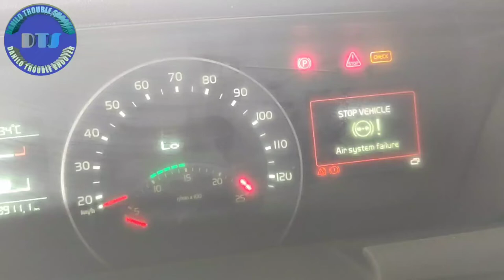Air System Failure | Air production Modulator Common problem